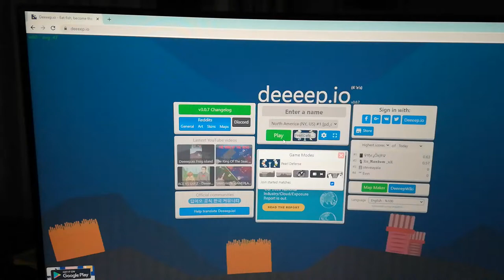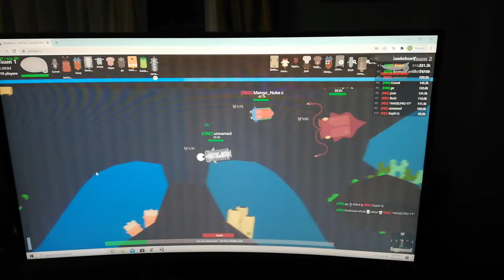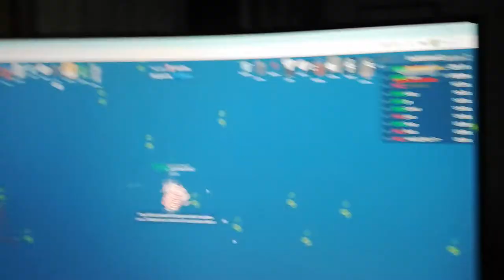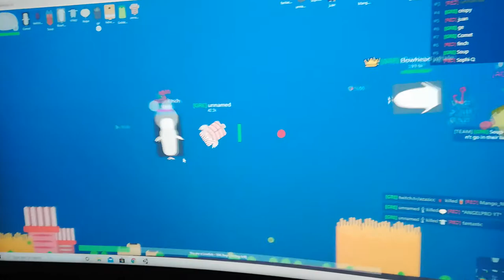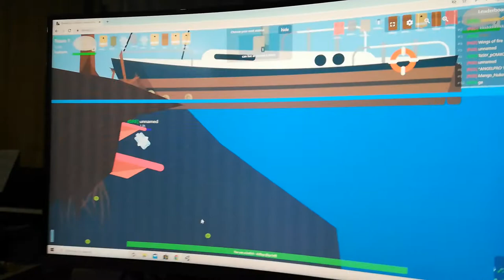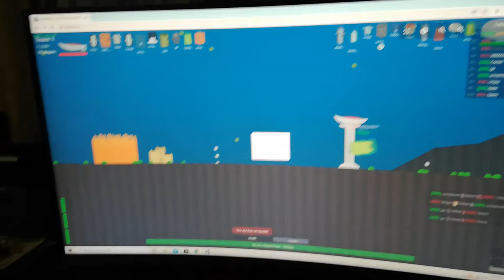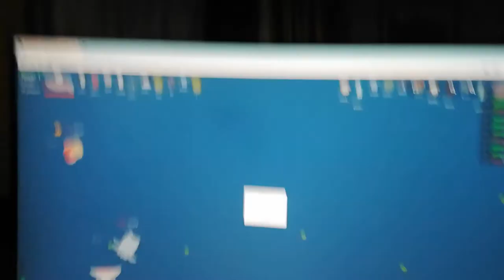Playing Deeep.io！！！！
Saving deepio is not easy at all!
 I hope it's worth it.